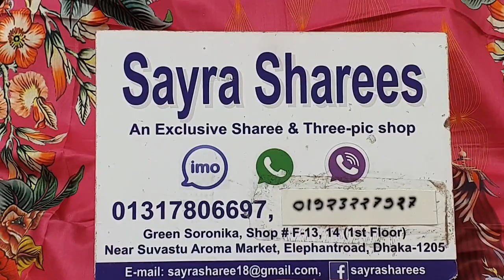মালহার ডিজিটাল প্রিন্ট লোন থ্রি পিস কালেকশন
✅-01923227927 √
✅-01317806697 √